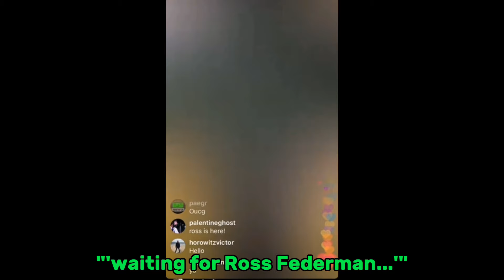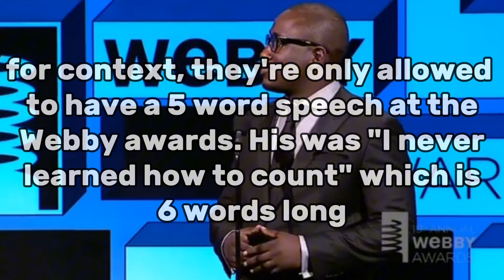Tally Hall messing up/having technical issues [part 3]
I SUCCESSFULLY UPLOADED IT!

This will most likely be the final part so tell me if you want a "being talented compilation"

Francis McMellow is my craziest hear me out. as you can tell I'm not that interesting /hj

my goal with making these is to make people be like "damn... I've never seen that clip before" so I hope atleast of of the clips from across this 3 partner has made you think that

many have found comfort in this series as it's just a bit of fun tbh and that makes me feel accomplished. it's fun to see how they handle mistakes and shows that even the pros mess up or have difficulties.

I have enjoyed these videos and I hope this lives up to the standards you have come to expect from me ❤️ I have really dug through Tally hell to find clips from across the internet that are extremely obscure so please enjoy.